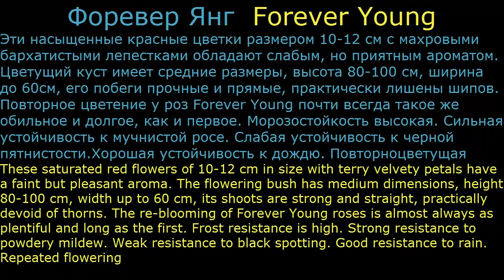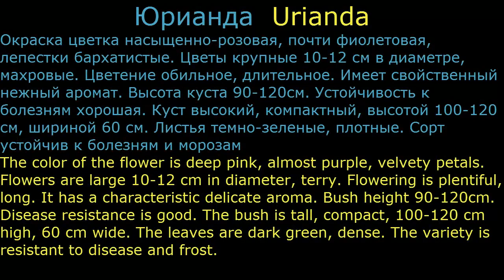Розы чайно-гибридные11 Цветы для сада и бизнеса от Ольги Шевчук